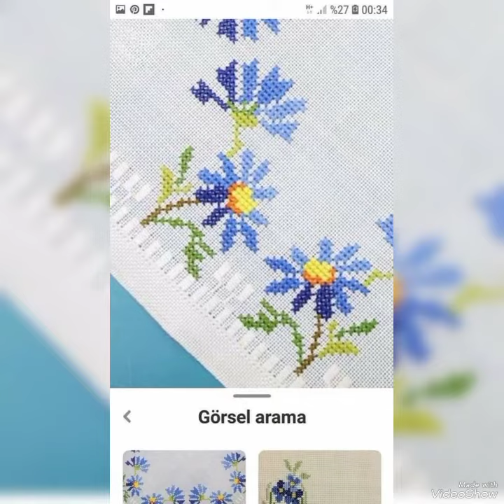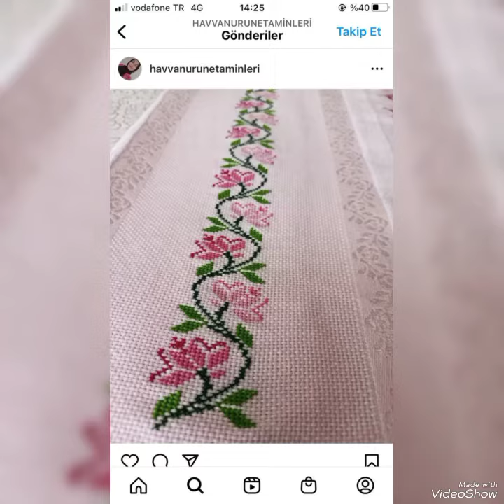extremely Gorgeous embroidered cross stitch pattern